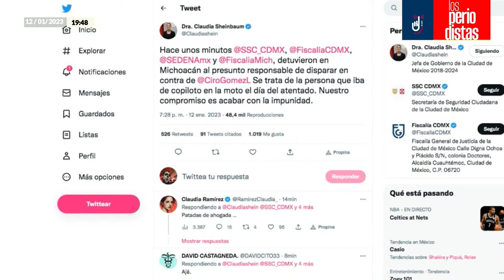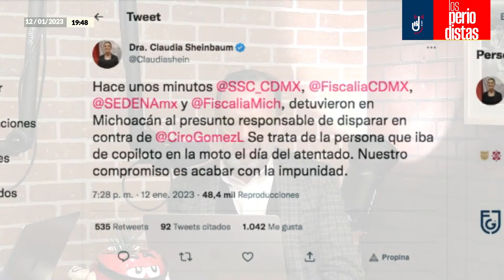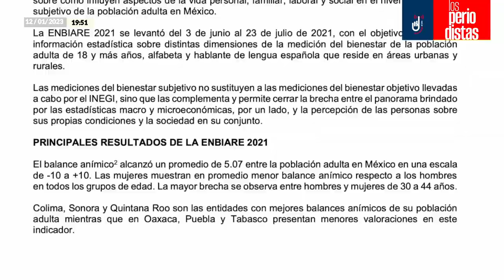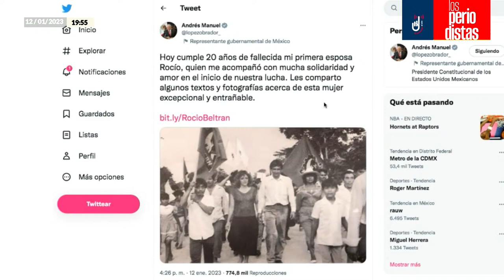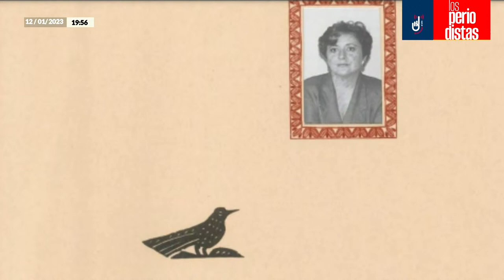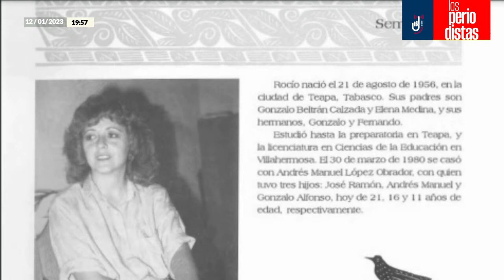Todo perdonado: PRI y PAN vuelven al amor | ¿Sabotaje en el Metro?